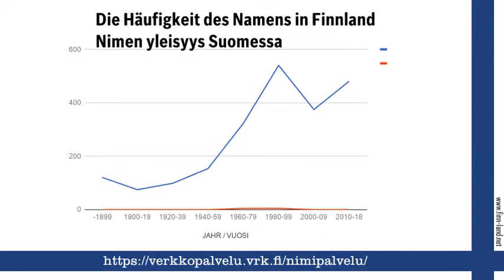Manu, finnischer Vorname Manu. Namenstag, nimipäivä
Finnland on Line auf Finn-Land.Net stellt den finnischen Vornamen Manu vor und gratuliert zum Namenstag am 26. März